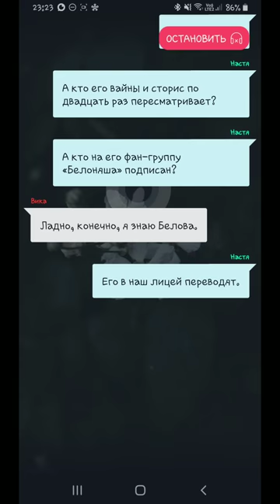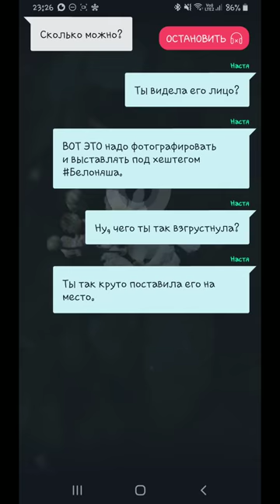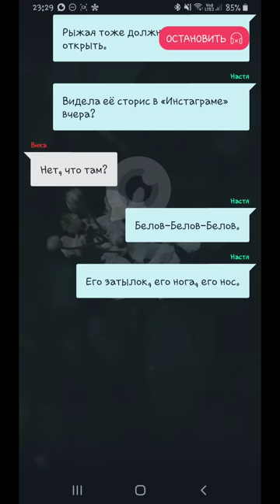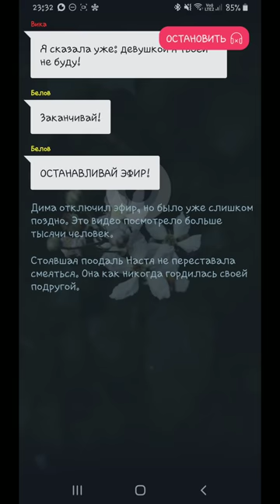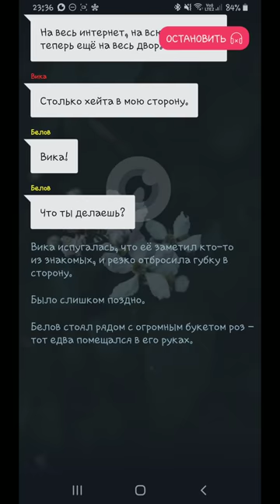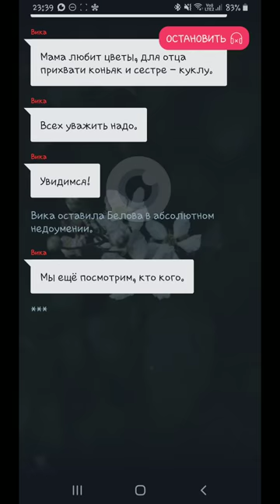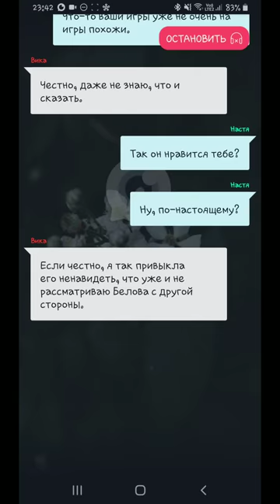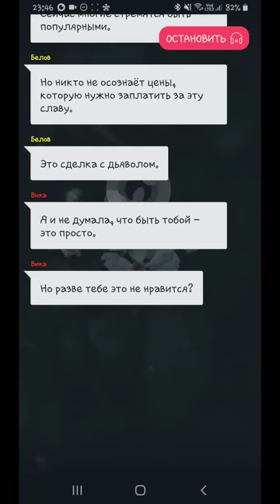РОМАНТИЧЕСКАЯ ИСТОРИЯ "СЛИШКОМ КРУТОЙ ДЛЯ ТЕБЯ"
Интересная история " слишком крутой для тебя "
Жанр:Романтика.
История взята с приложения взахлёб:
Пишите в комментариях в каком жанре сделать следующую историю.